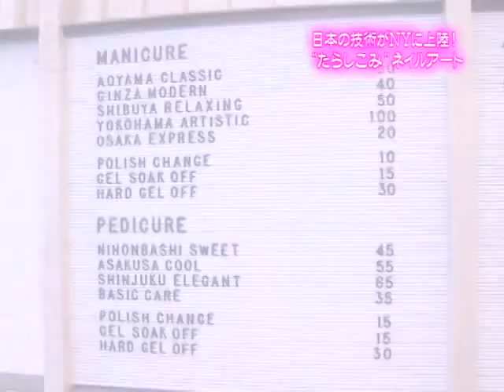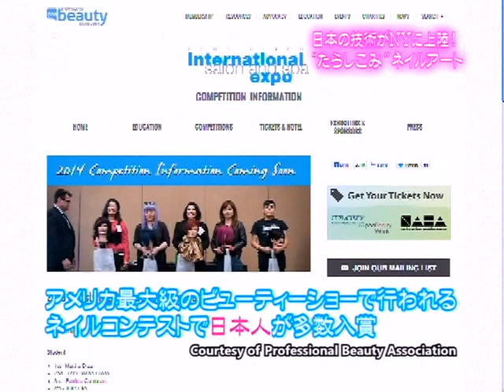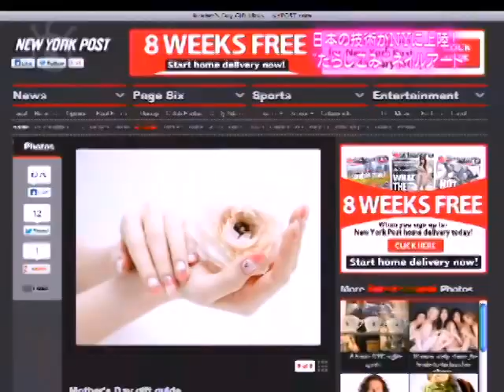Japanese style Nail Art in New York / 日本で人気！"たらしこみ"ネイルアートがNYに！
日本で去年から人気が出ているというネイルアート、"たらしこみ"アートがニューヨークに上陸しました。